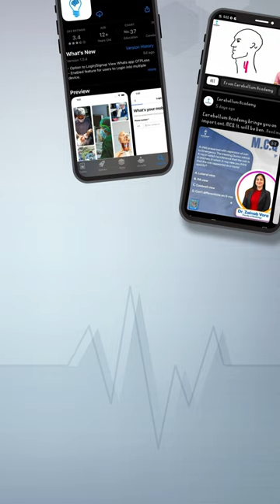Nerve Injury | Anatomy by Dr. Shrikant Verma | Cerebellum Academy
Here is an overview of the lecture on Nerve Injury by renowned faculty of Anatomy Dr. Shrikant Verma in Cerebellum App

Cerebellum App is an institution “For the Students by the Teachers”

Follow @cerebellumacademy to stay updated on all our upcoming sessions and events.